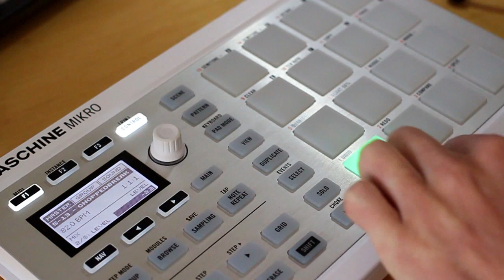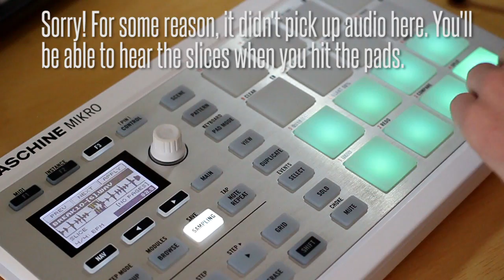Maschine Mikro Tutorial #6: Slicing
How to slice in Maschine! I also go over how to set polyphony and choke groups to make the slices sound as good as possible.

If you found this helpful, please consider helping out by purchasing music